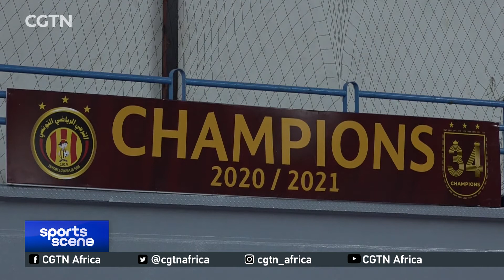Volleyball World Championship: Esperance decries exclusion from 2022 FIVB men's tourney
Esperance Sportive de Tunis secured their second win in a row at the Men's Club African Volleyball Championship in April. However, the Blood and Gold team has been excluded from the 2022 F-I-V-B Volleyball Men's World Championship. Esperance and the Tunisian Volleyball Federation have denounced this exclusion as a form of racism.